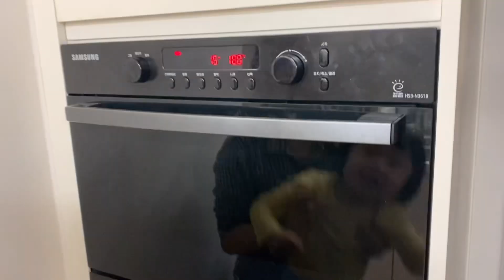추운데 집에서 뭐하고 놀지?🍪